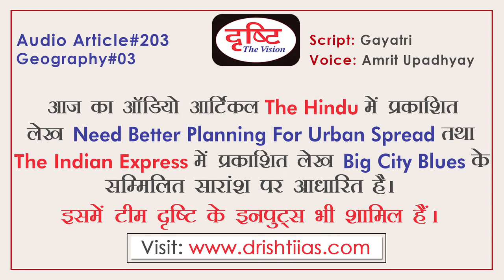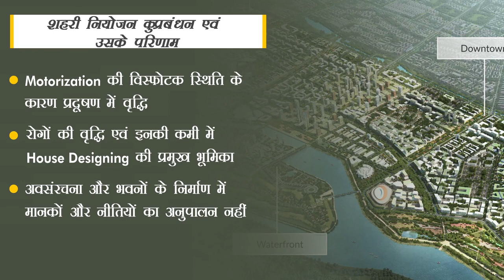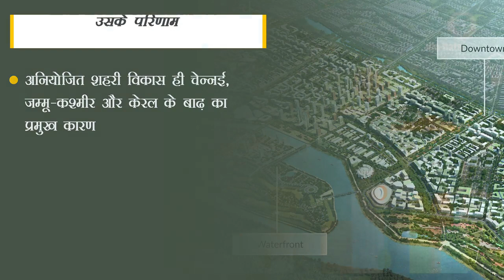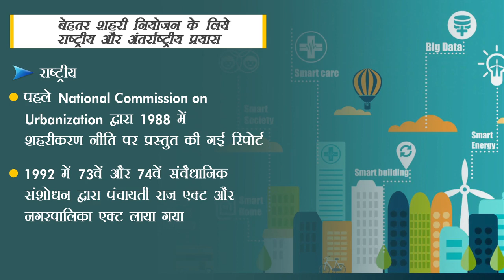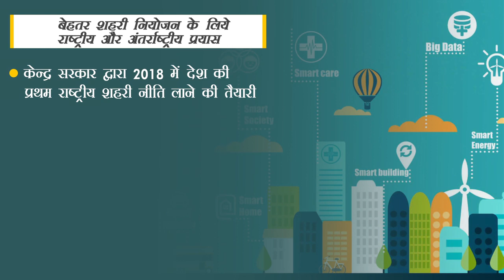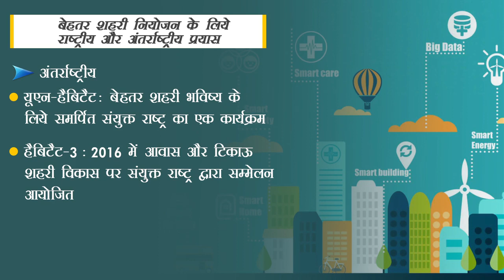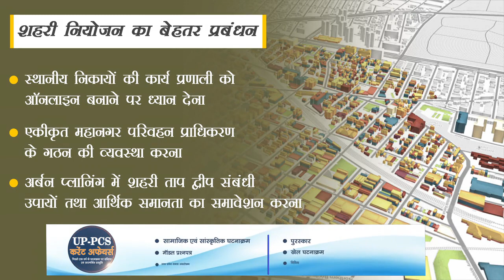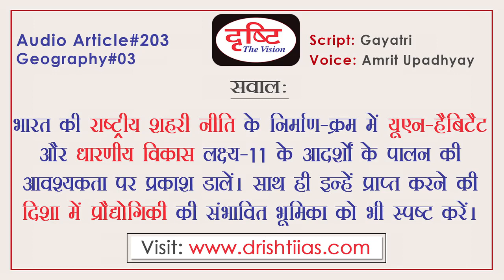Urban Planning - Audio Article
Recent floods in Kerala and some time ago, the fierce fires in Scindia House of South Mumbai gave rise to the debate on the need for a coordinated urban planning. Centre for Science and Environment has also presented pollution related reports of 14 Indian cities which underlines the importance of public transport system. All we know, various aspects related to the development of the city are controlled by local regulation and direct intervention under the urban planning process. Urban planning is an important aspect of urbanisation. India is going through a process of rapid urbanisation and Indian cities show greater vulnerability towards natural disasters. Therefore, India needs a solid urban planning. As well as development of cities should be economically prosperous; dealing with unemployment,social change and environmental degradation.

हाल ही में केरल में आई बाढ़ और कुछ समय पहले दक्षिणी मुंबई के सिंधिया हाउस में लगी भीषण आग ने एक समन्वित शहरी नियोजन की आवश्यकता पर बहस को जन्म दिया। Centre for Science and Environment ने भी 14 भारतीय शहरों की प्रदूषण संबंधित रिपोर्ट पेश की है, जिसमें सार्वजनिक परिवहन प्रणाली के महत्त्व को रेखांकित किया गया है। हम जानते हैं कि शहरी नियोजन प्रक्रिया के तहत स्थानीय विनियमन और सीधे हस्तक्षेप द्वारा शहर के विकास संबंधित विभिन्न पहलुओं को नियंत्रित किया जाता है। शहरी नियोजन, नगरीकरण का एक महत्त्वपूर्ण पहलू है। भारत आज तीव्र नगरीकरण की प्रक्रिया से गुजर रहा है एवं भारतीय शहर प्राकृतिक आपदाओं के प्रति ज्यादा सुभेद्यता दर्शाते हैं। इसलिये भारत को एक ठोस शहरी नियोजन की आवश्यकता है। साथ ही शहरों का विकास आर्थिक संवृद्धि वाला; बेरोजगारी, सामाजिक परिवर्तन तथा पर्यावरणीय निम्नीकरण से निपटने वाला होना चाहिये।